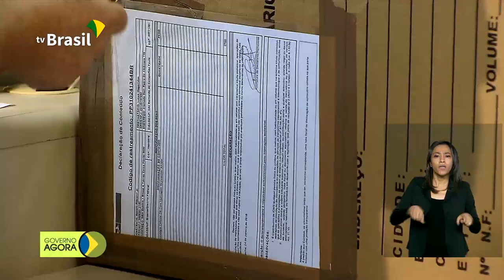Grupo de risco da Covid-19 poderá receber remédios em casa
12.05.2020 - Programa Correios Log Farma entrega medicamentos e insumos médicos na casa de pessoas do grupo de risco do novo coronavírus, como idosos, gestantes e doentes crônicos. Ministério da Saúde envia técnicos para negociar pessoalmente com empresas estrangeiras que produzem respiradores.